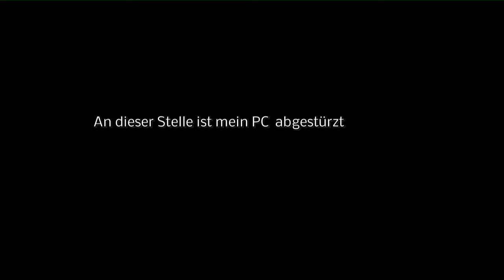Lets Play A New Beginning #39 -Vampyrius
Die Welt liegt in Schutt und Asche, die Oberfläche ist unbwohnbar und der rest der menscheit lebt im Untergrund. Eine grosse Sonneneruption lässt das Restliche Magnetfeld der Erde Kolbieren und zwingt nun die menschen zum Handeln. Sie beschließen mit einer Zeitreise in die Vergangenheit die Menscheit vor der kommenden Katastrophe zu warnen.Jedoch läuft die Zeitreise nicht so wie geplant... und wie soll man die Menschen vor einem schlechten Handeln warnen?

Spiel: A New Beginning
Konsole: PC / Steam
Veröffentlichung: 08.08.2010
Preis: Zwischen 19-39 €
Developer: Deadelic Enternainement
Publisher: Deep Silver
Spieler: 1